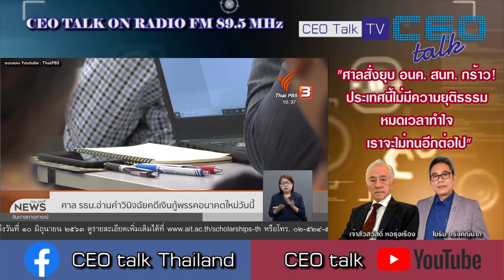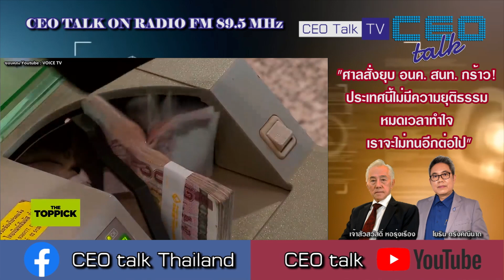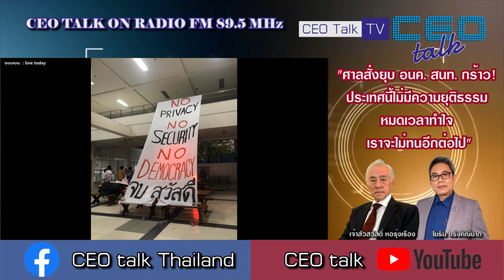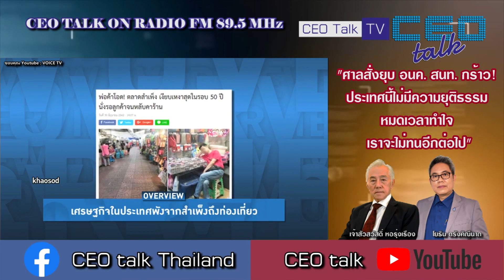"ศาลสั่งยุบ อนค. สนท. กร้าว! ประเทศนี้ไม่มีความยุติธรรม หมดเวลาทำใจ เราจะไม่ทนอีกต่อไป I CEO talk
CEO talk ON RADIO
ออกอากาศ วันที่ 22 ก.พ.63
ทุกวันเสาร์-อาทิตย์